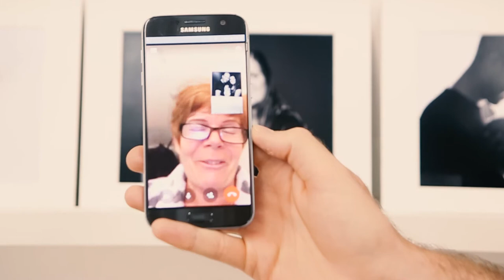We are one | Jo Buckley Photography | Newborn Art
Meet John , Rebecca and their new arrival; little Isla. Experience Newborn Art in the hear of Cornwall with Jo Buckley Photography.